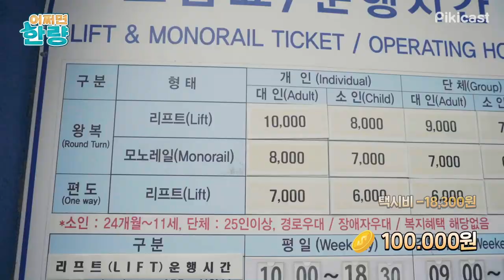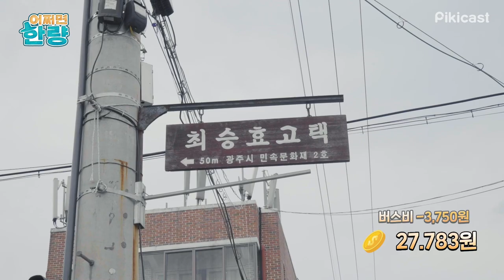(광고)[어쩌면한량] 갑자기 당일치기 여행 일정을 완성하라고요?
★1:30 이거 뭐야ㄷㄷㄷㄷ
광주에 이런 액티비티가 있었다고?

7월에 광주 여행을 가야 할 이유가 생겼다!